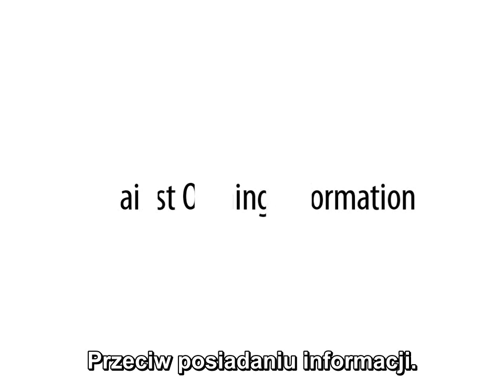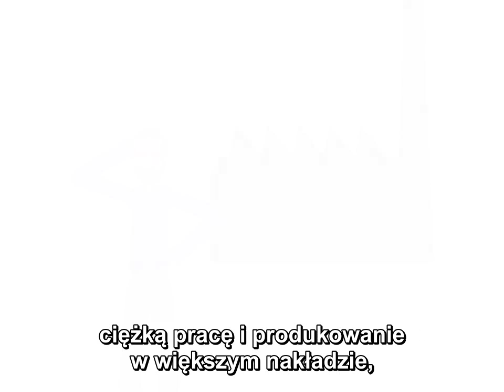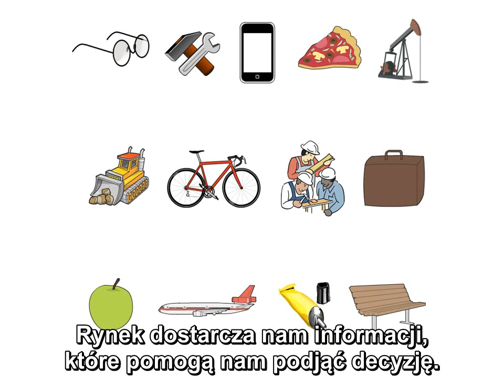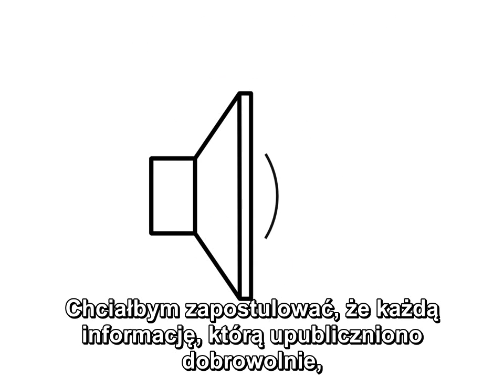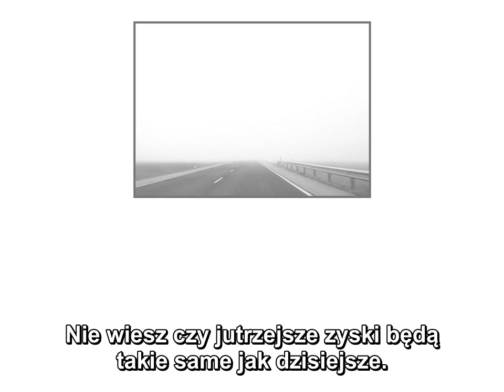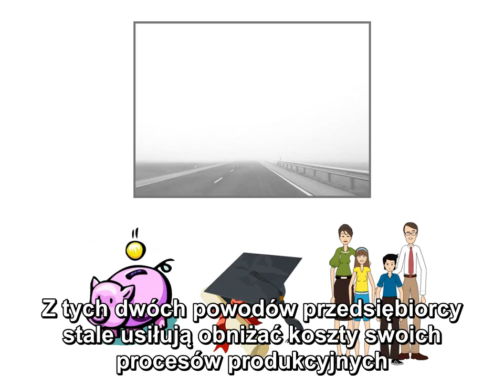Przeciw posiadaniu informacji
originał: Against Owning Information ('intellectual property') - Nielsio

Ale tego chyba można było się po treści domyślić:) kopiujcie, dzielcie się, zmieniajcie.